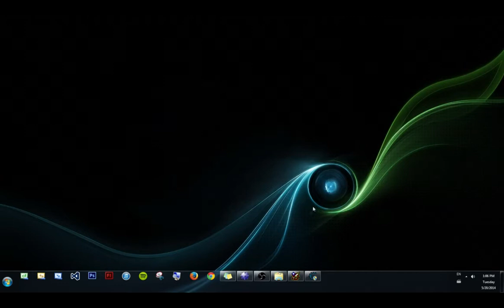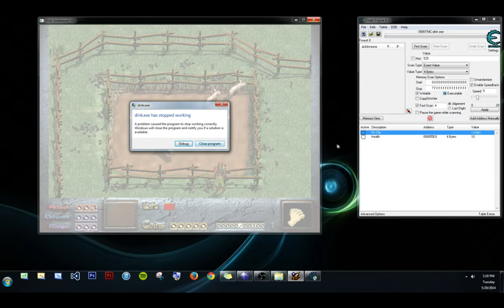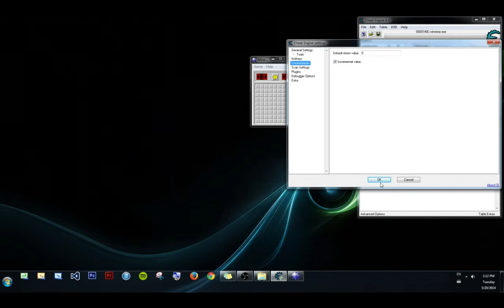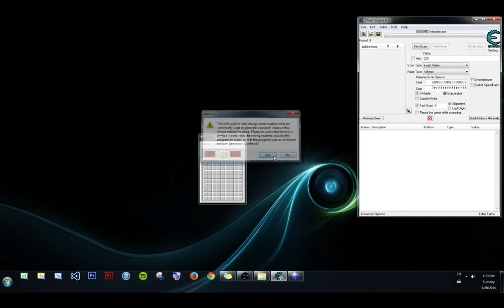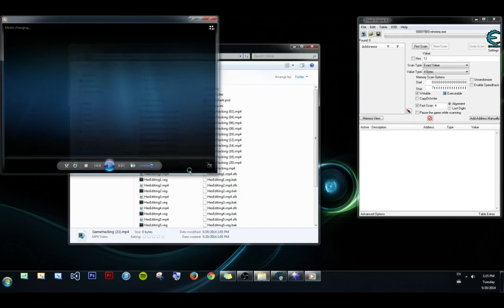Memory Editing #3 [HD] - Unknown Value Scans